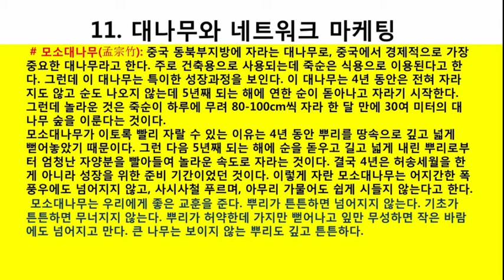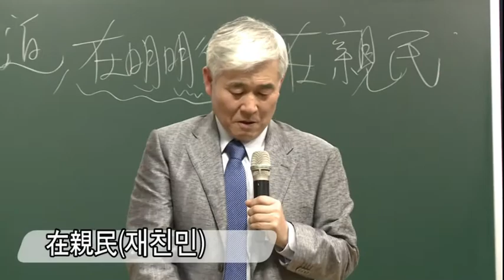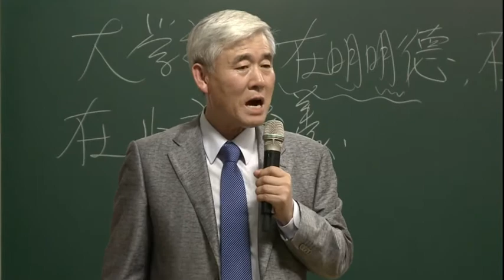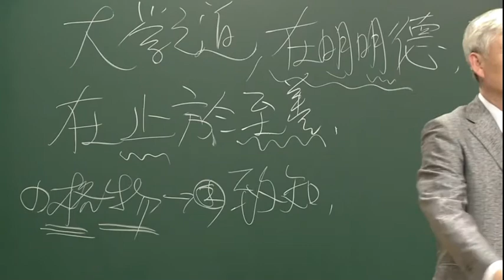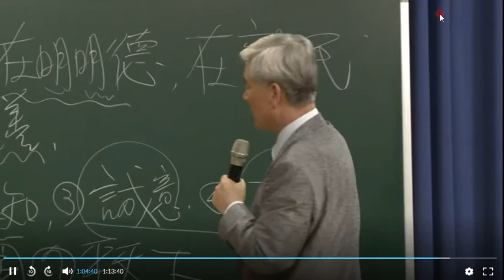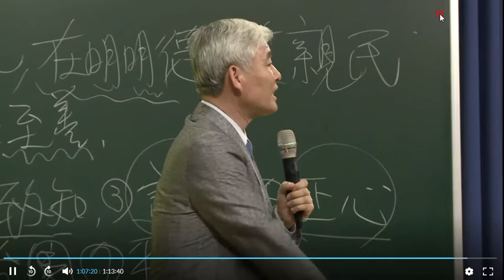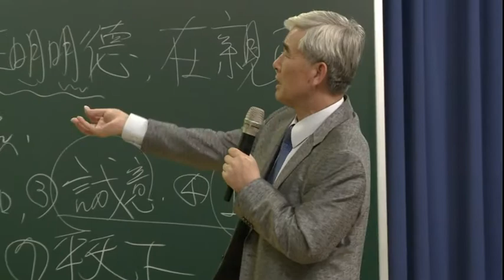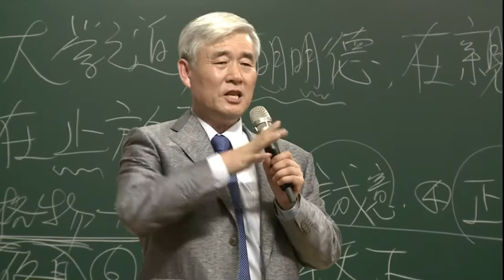이성연-작은세상효과